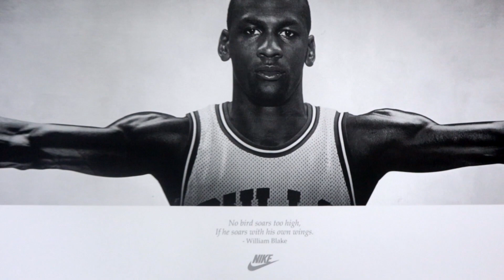Air Jordan 12 Game Royal Early Look & On Feet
My thoughts and opinion on the Air Jordan 12 game royal releasing on Sep28,2019
Enjoy the early look and on feet..

Winner Will Be Announced September 28th!